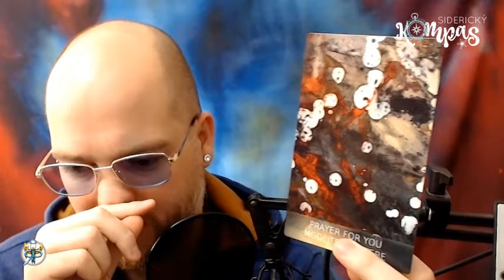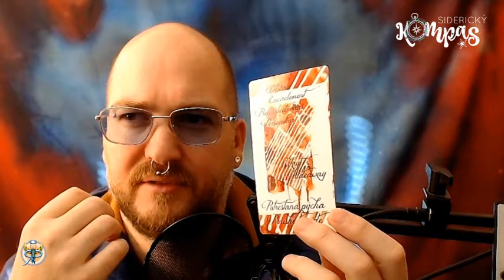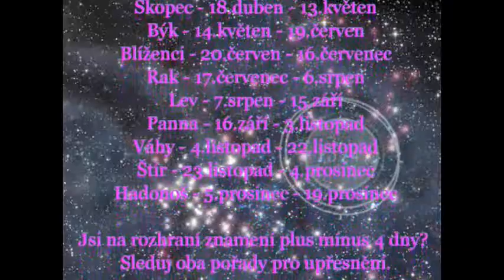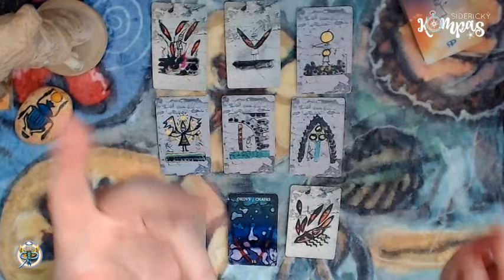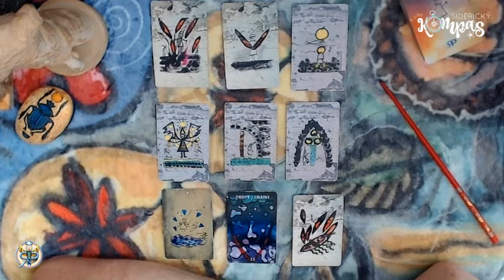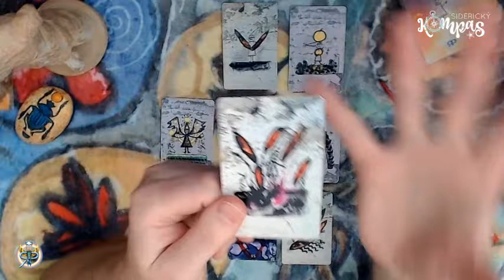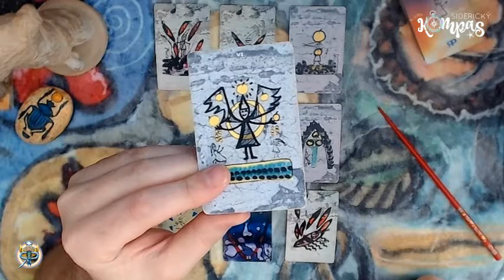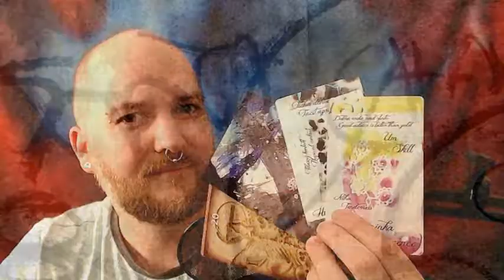Siderický kompas - Ryby - prosinec 2020 - měsíční výklad karet pro jednotlivá znamení